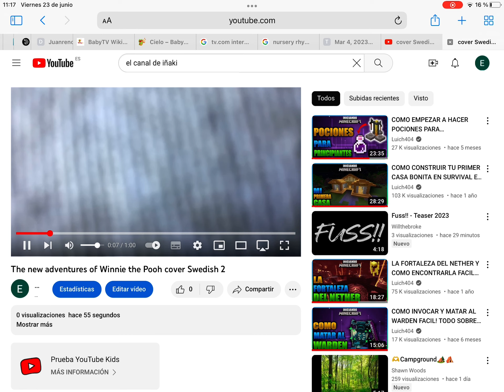The new adventures of Winnie the Pooh cover Swedish 2